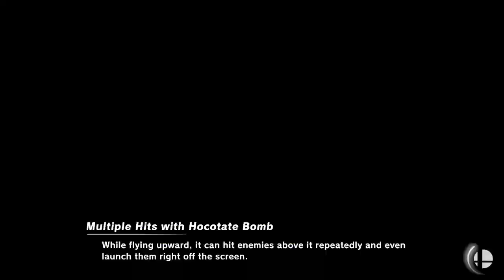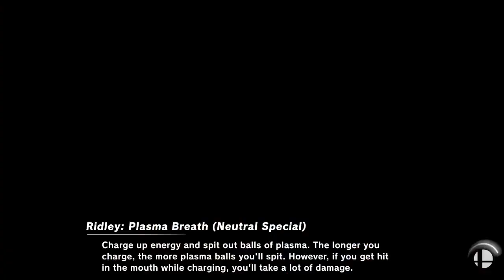[Smash Ultimate] XeNOwifi 57 (Winners Round 1) - Wkiller vs HashSsb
Wkiller(Dark Pit Default) vs HashSsb(Ridley Yellow)

 - XeNOwifi 57
 - Apr 14th, 2021

Commentators:
 - BarsTheJourney (@barsthejourney)
 - Jazzy G (@love_galore_)

Venue Fee: $8
Singles:   $7
Doubles:   $5

Venue Address -
21 Ludlow